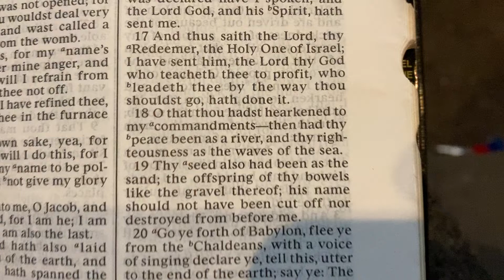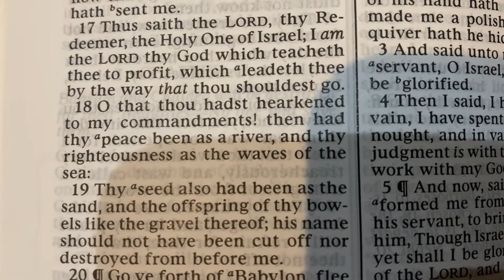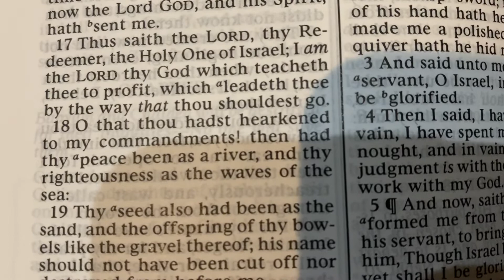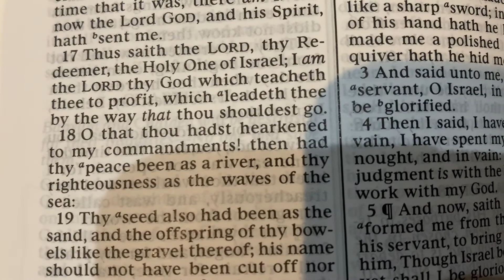Peace as a river, righteousness as waves: 1 Nephi 20:18, Isaiah 48:18